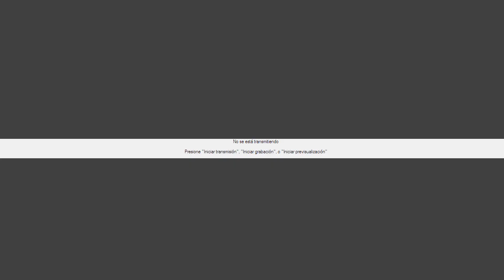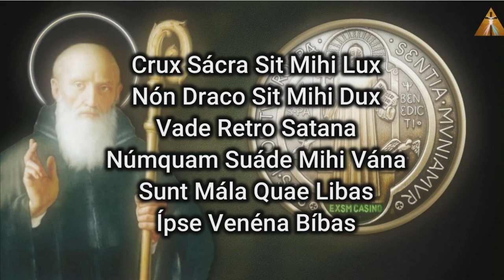SAGRADOS CORAZONES UNIDOS | Sabado, 29/04/2023 / El Salmo 91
Conductora: Carol Piernia Bolivar